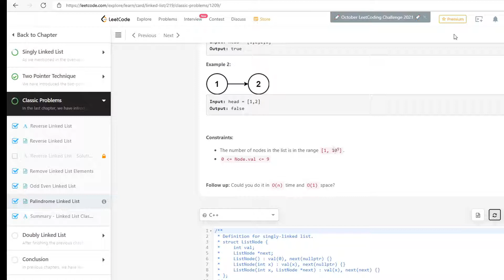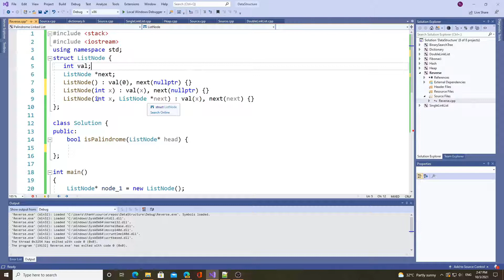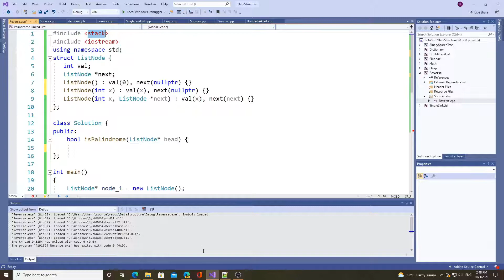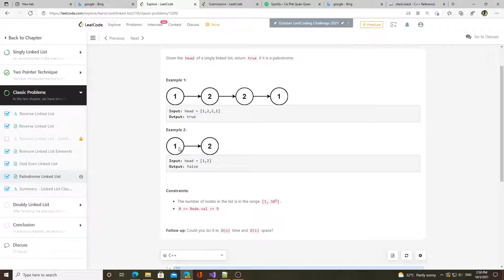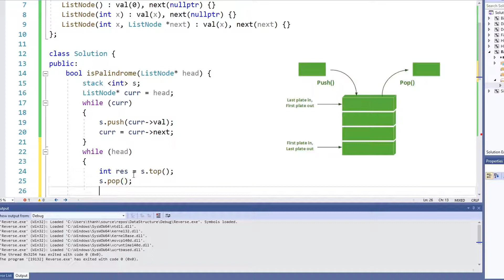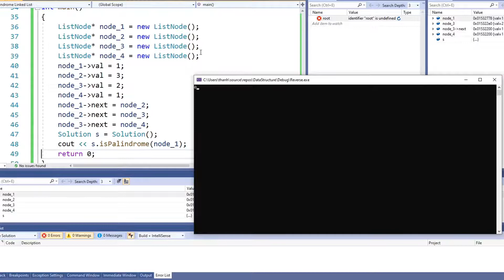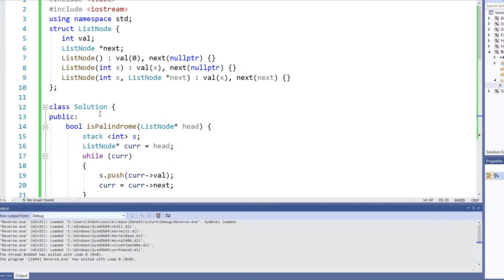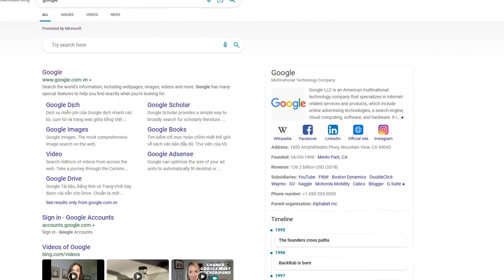CẤU TRÚC DỮ LIỆU GIẢI THUẬT #11: KIỂM TRA LINKED LIST ĐỐI XỨNG HAY KHÔNG (LEETCODE)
Hello ngày hôm nay mình sẽ cùng các bạn làm một bài tập về linked list trên Leetcode nha!LINK BÀI TẬP

⚡ Cấu hình máy mình:
- GPU: RTX 3060 Palit
- CPU: AMD Ryzen 7 2700
- Main: MSI B450 Tomahawk
- SSD GLOWAY 240GB - NVME 500 GB
- Memory: 16 GB RAM 2400 MHZ)
- Operating system: Microsoft Windows 10 Pro
- PSU: Antec 1000W

⭐️ Timestamps ⭐️
00:00 | Giới thiệu bài toán
03:20 | Giải bài toán
⭐️ Tags ⭐️
Thành IT
Lập trình
Thủ thuật
Linked list
⭐️ Hashtags ⭐️